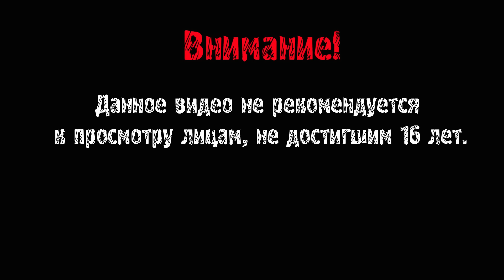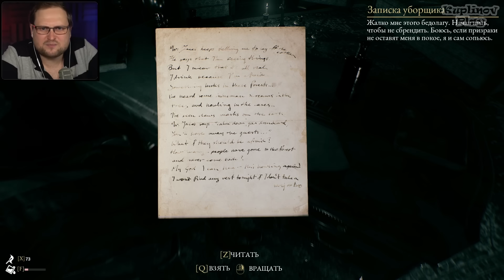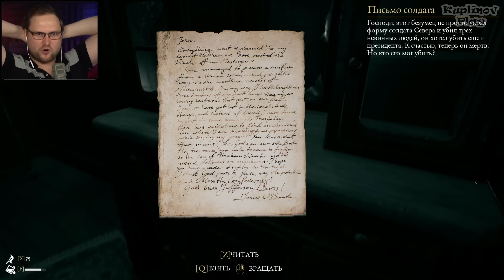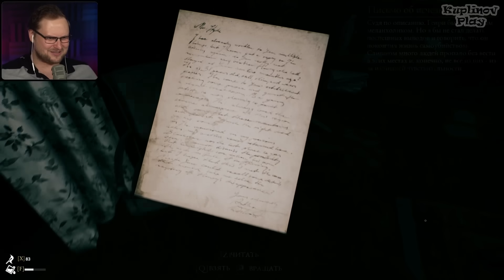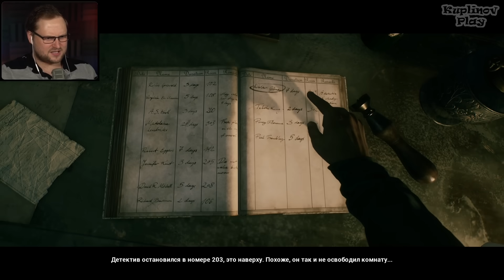ЛЮТАЯ ЖЕСТЬ ► The Beast Inside #5